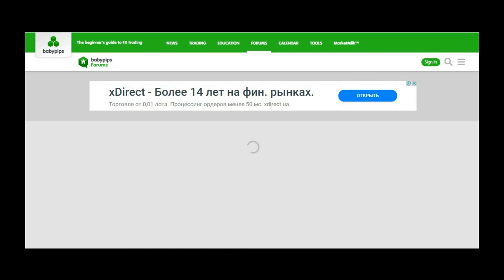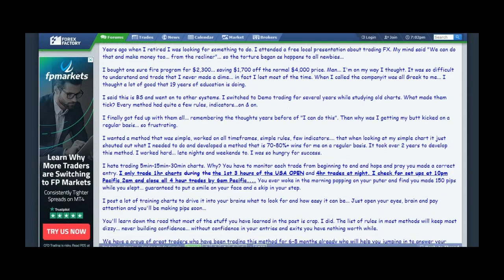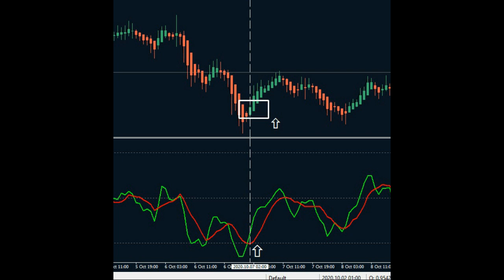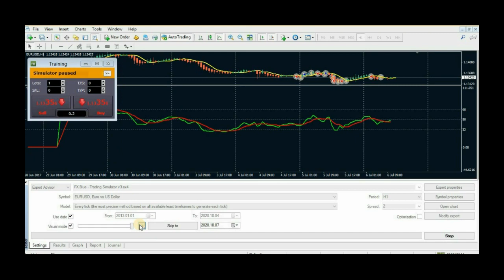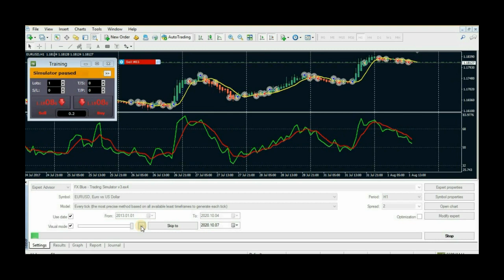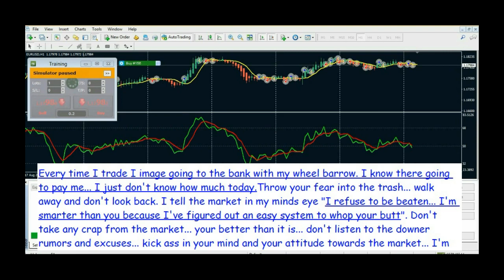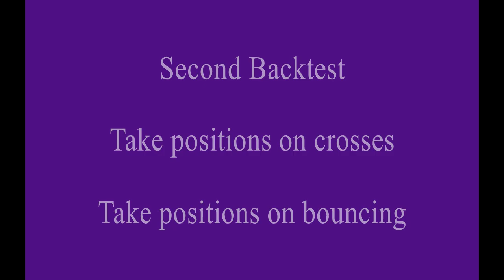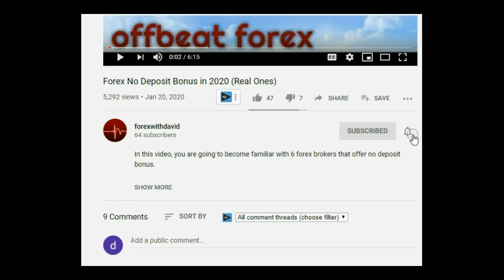I Tested a Popular Free Forex Strategy for 3 years!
I decided to go and test out some free forex strategies that are popular on forex forums to see if they're really profitable.

For the first strategy, I picked one strategy from Forex Factory. The related thread has been around since 2011 and still active so I thought it might be a good choice.

This is the first strategy that I've tested and I'm gonna test out more, so If you're interested in watching the next testing strategies, you can subscribe to this channel so when they come out, you can watch them.

I hope you like this video. If so, don't forget to smash the like button so more people can see that.